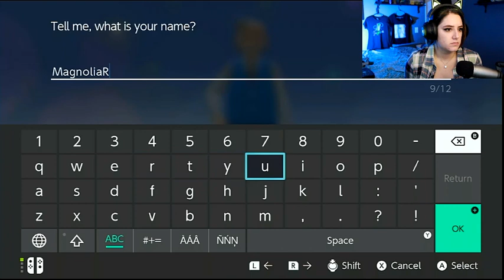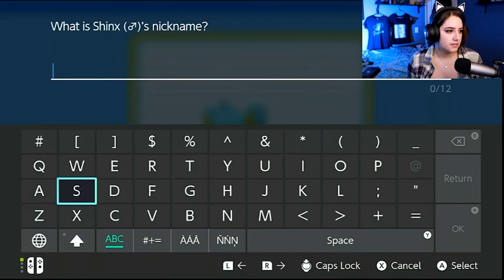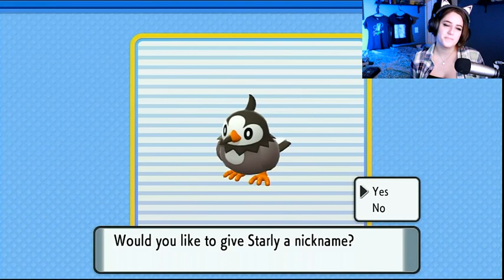I DON’T NEED THE TUTORIAL!!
Hope you guys enjoyed this video! I will post every WEEK on WED at 12pm! Let me know if you have any suggestions and leave those in the comments below!! :)

I stream Fridays and Saturdays @ 7:30 pm pacific standard time!!

VIEW PAST STREAMS ON MY YOUTUBE TWITCH CHANNEL!

Donate today it helps me create content and with life’s stressors!

Watch gaming!

Something Funny!

Something spooky!
Scariest part of the game!